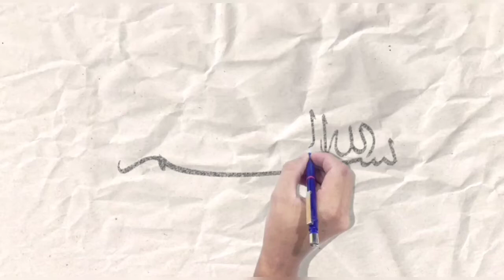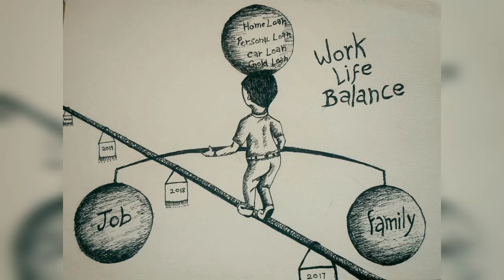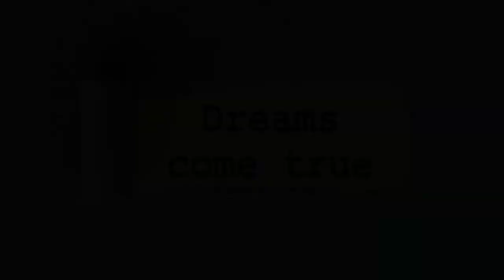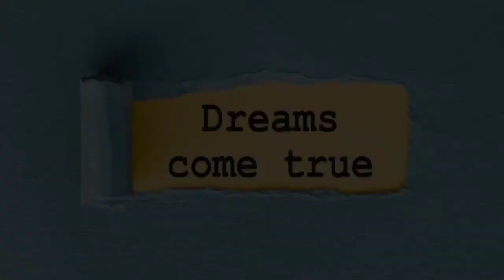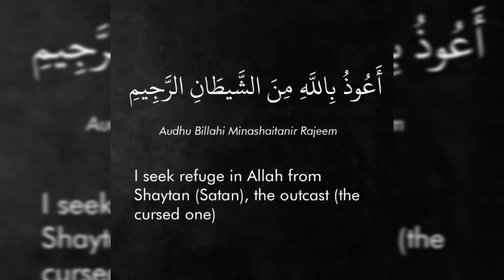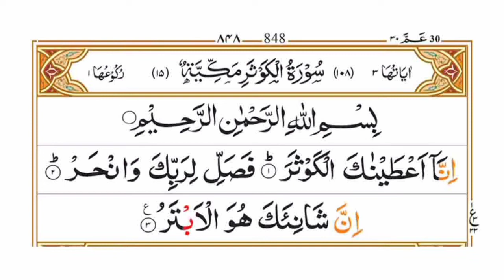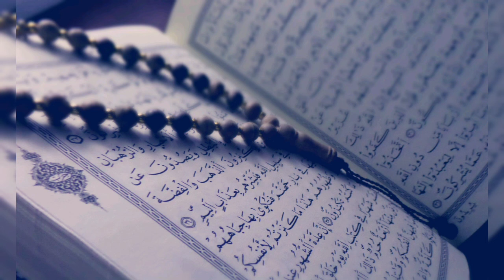Dreams Psychology | Facts About Dreams | How To Understand Dreams | Mind Power Artists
This is a self help video that can resolve your problem.
khuwab,
khwab,
khuwab main apni shadi dekhna,
khawab ki tabeer,
khwabon ki duniya mukammal kahan hai,
khwab dekhe,
khwab ana,
khwab chipkali dekhna,
khwab mein cake khana